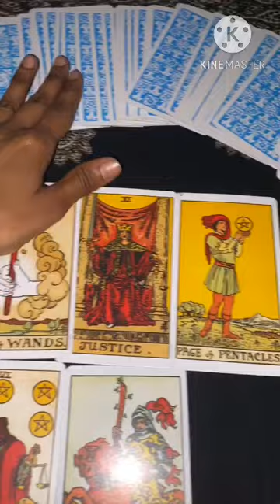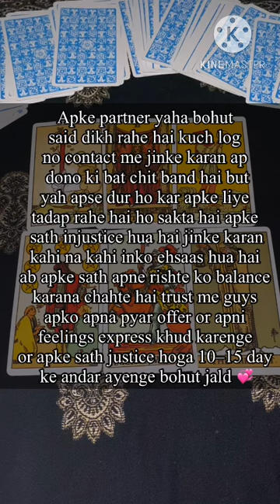no contact situation Timeless tarot (Hindi)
tarot card of the day,aj ka din kesa rhy ga 2022,dailky
today, daily horoscope in hindi,daily horoscope tv9 kannada,daily
horoscope sun tv,weekly horoscope by mehrban ali,weekly
horoscope by sankaramanchi ramakrishna sastry,weekly
horoscope in hindi,daily horoscope by ali zanjani,daily horoscope
by prof ghani javed, aj ka din kaisa rahega ghani javed, hindi tarot
reading today, hindi tarot reading, hindi tarot reading pick a card,
hindi tarot reading 2021, hindi tarot reading crush, hindi tarot
reading card, hindi tarot reading 222, hindi urdu tarot reading,
hindi tarot card reading today, leo hindi tarot reading, scorpio
hindi tarot reading, virgo hindi tarot reading, hindi tarot card
reading future spouse, aquarius hindi tarot reading, hindi tarot
today, current feelings hindi tarot, hindi tarot reading today,
divine hindi tarot today, mystic hindi tarot today reading, leo hindi
tarot today, pisces hindi tarot today, hindi tarot card today, hindi
tarot card reading today, scorpio tarot hindi today, divine hindi
tarot, divine hindi tarot today, divine hindi tarot reading, divine
hindi tarot card reading, divine hindi tarot channel, divine hindi
tarot candle wax reading, divine hindi tarot card, divine guidance
tarot hindi, divine messages tarot hindi, divine
vision rd tarot hindi, tarot today, tarot today hindi, tarot today pick
a card, current feelings today, unki current feelings today, current
feelings tarot today, current feelings tarot hindi today, current
feelings tarot reading today, tarot card reading current feelings
today, today current feelings pick a card in hindi, current feelings
of your partner today, his current feelings tarot today, their
current feelings tarot today, current feelings, current feelings
tarot hindi the wheel of fortune, capricorn current feelings hindi,
current feelings tarot hindi m singh, his current feelings hindi
tarot, leo current feelings hindi, current feelings tarot reading,
222hindi Urdu, wheel of fortune 1111, 555tarot, Taro reading,
Angels number reading, Angels number, lowf attraction,her